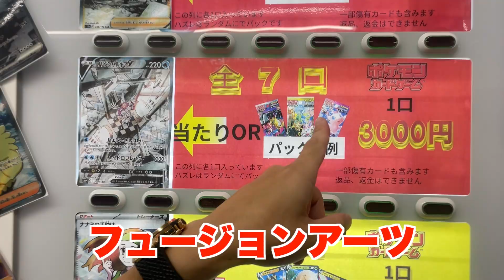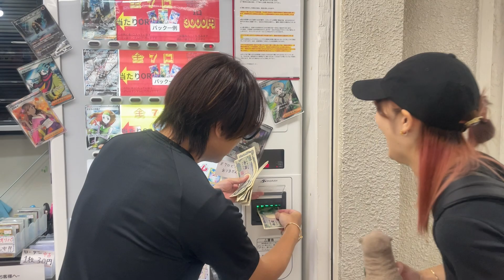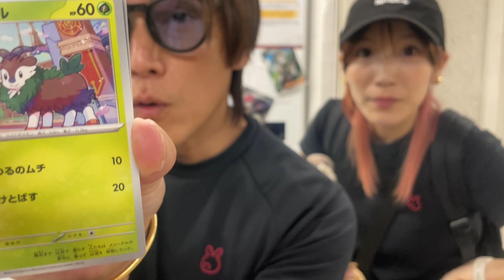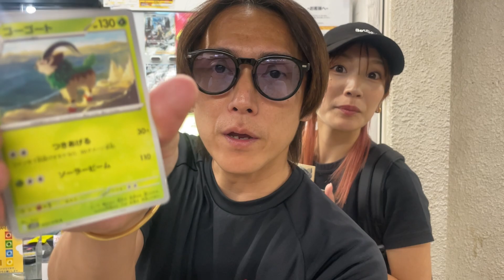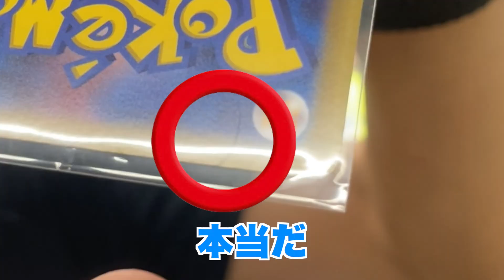ポケカ[夫婦のノリを全国へ]生きる道は14.2%！君はコレをみて挑戦出来るかい？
こんばんはYUKI..です。
みんな大好き自販機企画持ってきました。
皆さんもぜひ中野のポケトップ行ってみてくださいね。

⭐️ktミへの贈り物は
〒160-0022
東京都新宿区新宿７丁目27ー25
新井ビル３階
株式会社ユウキイノベーション宛

【ゆうき - yuki.. -】